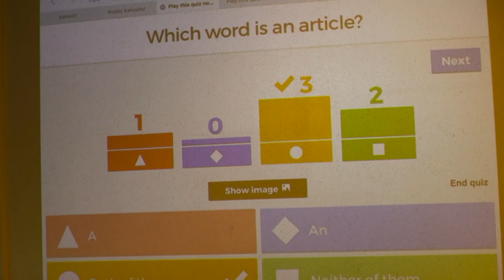Collège du Léman - Biltur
Biltur Educational Travel Agent